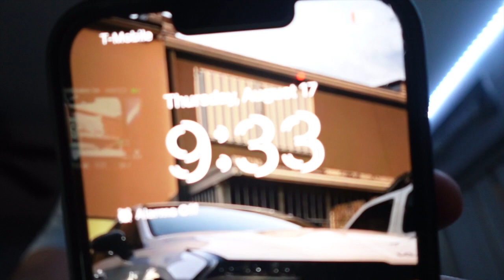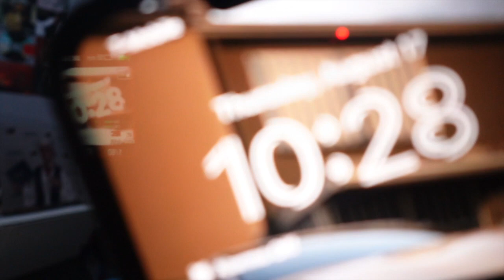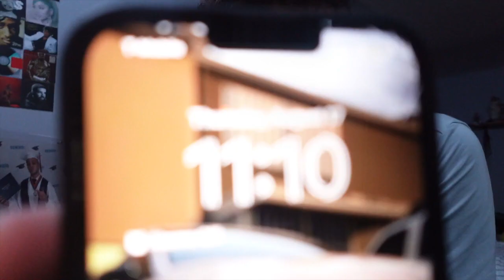PULLING AN ALL NIGHTER ON A WORK NIGHT *9PM-3AM*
Hey guys, this week enjoy me being confused, annoyed and sleep deprived for your entertainment..